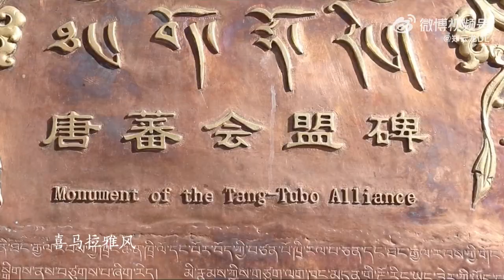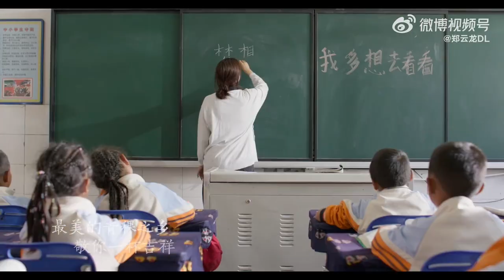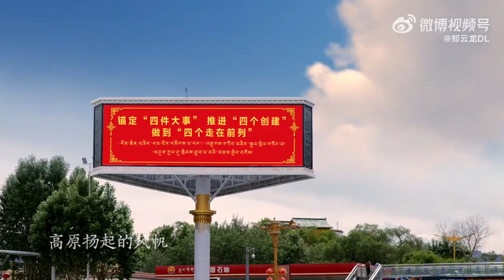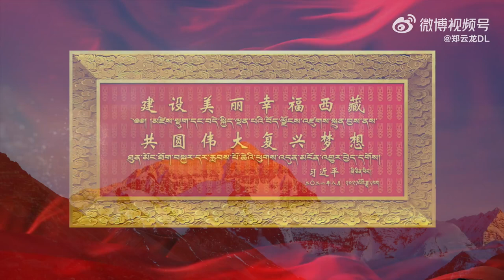［鄭雲龍］220721最新單曲《最高的夢》上線